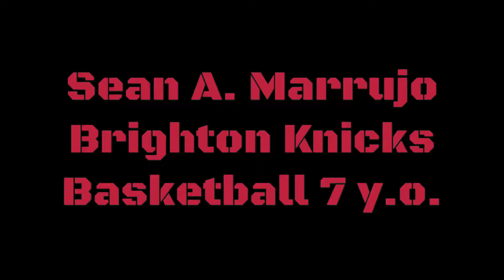Sean Marrujo #3 Brighton Recreation Center Youth Basketball League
Brighton Knicks 2018